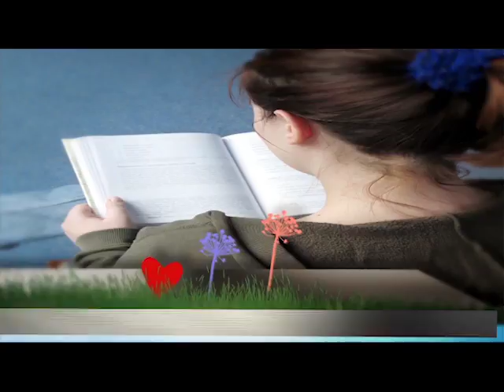Abrindo a Biblia - Conselhos de proverbios 5